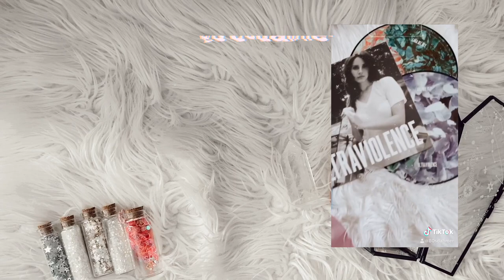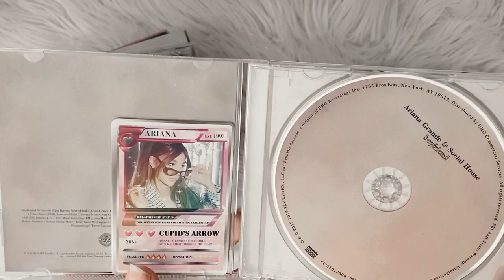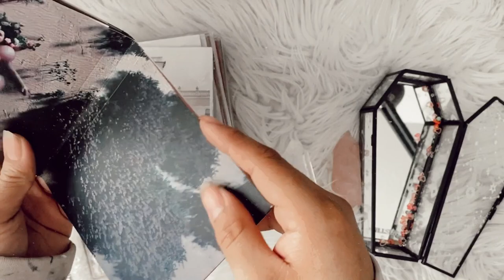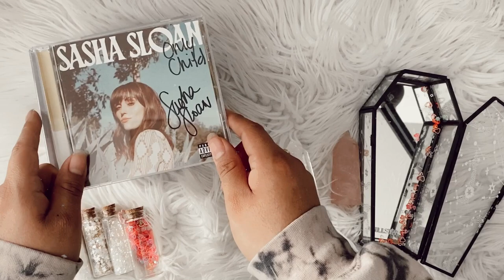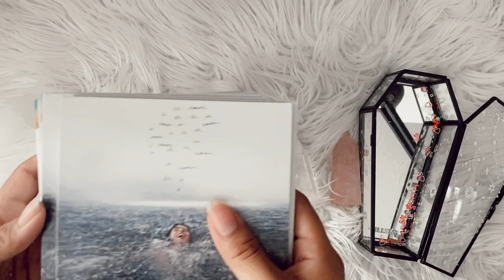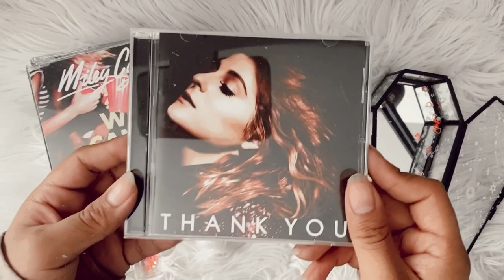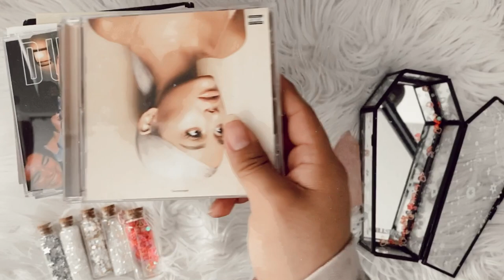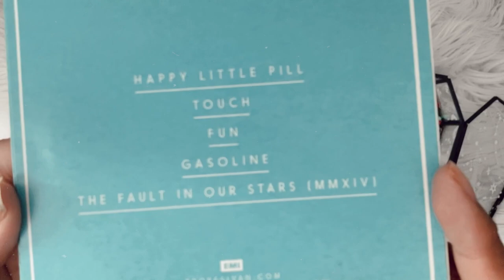my cd collection 2020 ₊˚*｡⋆ʚ♡ɞ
here's an updated verison of my cd collection for 2020. let me know your favorites from my collection!